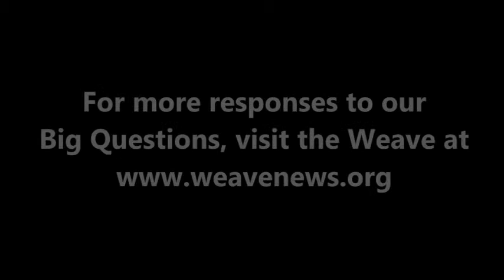Jorge Riechmann on climate change and economic growth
Poet, philosopher and environmental activist Jorge Riechmann spoke with the Weave in Madrid, Spain in July 2012.